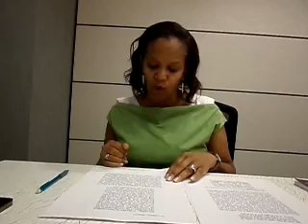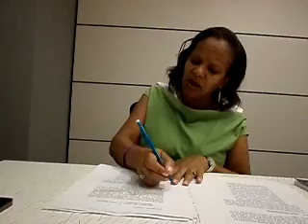Reconciliation, pt1 - Vol 2 Christians on Assignment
Prophetess Paulette Denise Turner
A Portion Ministries